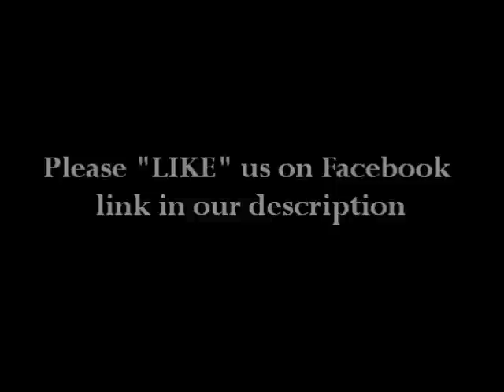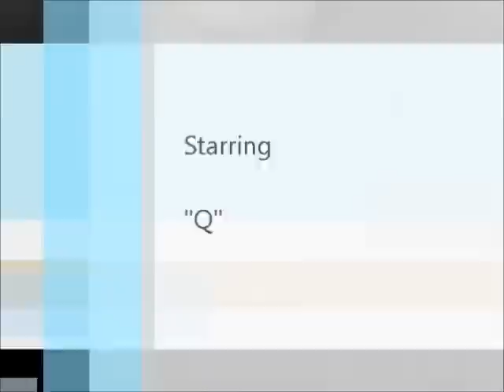BEYONCÉ : Dances With Terminally ill Girl Named "Taylon" in Las Vegas (VIDEO LINK)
In a recent Mrs. Carter World Tour stop in Las Vegas, Beyonce took the time out to dance with a terminally ill girl named Taylon.  The Make-A-Wish Foundation arranged the the meeting because Taylon is a young cancer patient who has an inoperabloe brain tumor. The two danced and sang Beyonce's song "Survivor."  Taylon became overjoyed and even cried: her wish had been granted.  We have a video link.

Sincerely,

BEYONCÉ Taylon
BEYONCÉ Taylon
BEYONCÉ Taylon
BEYONCÉ Taylon
BEYONCÉ Taylon
BEYONCÉ Taylon
BEYONCÉ Taylon
BEYONCÉ Taylon
BEYONCÉ Taylon
BEYONCÉ Taylon
BEYONCÉ Taylon
BEYONCÉ Dances with Ill Girl
BEYONCÉ Las Vegas
BEYONCÉ Las Vegas
BEYONCÉ Las Vegas
BEYONCÉ Las Vegas
BEYONCÉ Las Vegas
BEYONCÉ Las Vegas
BEYONCÉ Las Vegas
BEYONCÉ Las Vegas
BEYONCÉ Las Vegas
BEYONCÉ Las Vegas